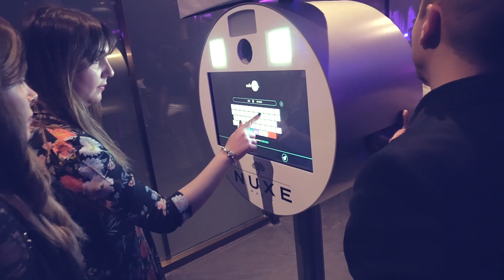Mifarma descubre en primicia la nueva creación de Nuxe, Huile Prodigieuse Florale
Mifarma ha conocido de primera mano las novedades presentadas por Nuxe en Madrid. Como primicia, Huile Prodigieuse Florale, una nueva creación de su aceite seco

Fiel a su carácter audaz, Nuxe ha lanzado Huile Prodigieuse Florale, una oda a la feminidad. Se trata de una nueva fragancia que celebra una sensualidad, reflejo de una suave frescura. Mifarma ha formado parte de la presentación oficial del producto que ha tenido lugar en Madrid.
Huile Prodigieuse Florale contiene un  98,1% de ingredientes de origen natural, este aceite seco es una asociación inédita de 30% de Aceites Vegetales Preciosos y de Vitamina E, para nutrir, reparar y suavizar en un solo gesto el rostro, el cuerpo y el cabello.

¡No olvides que estamos aquí para ayudarte! Cuéntanos ⬇